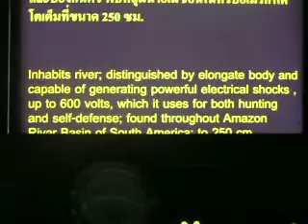Electric Eel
Phuket Aquarium